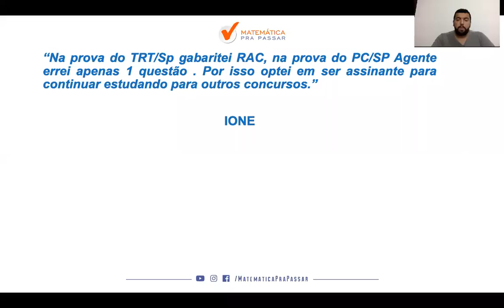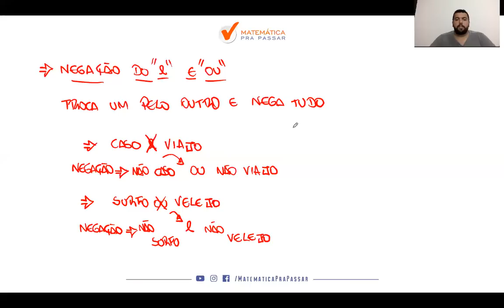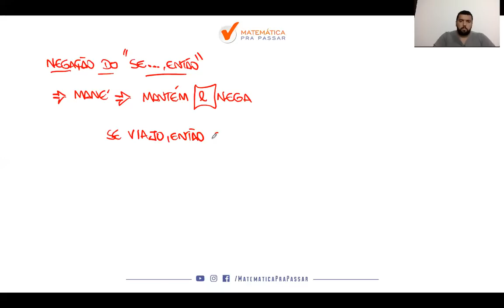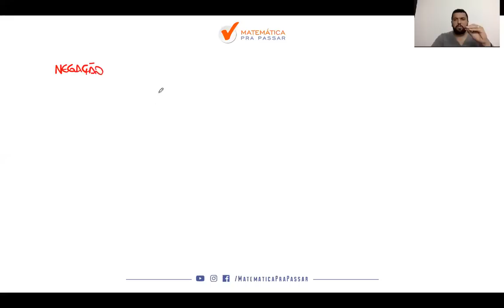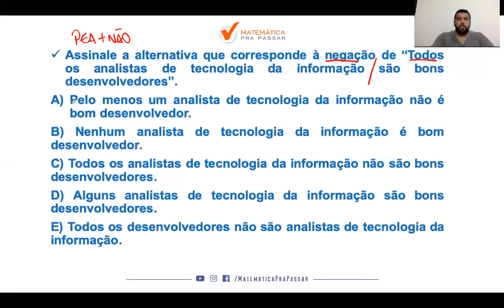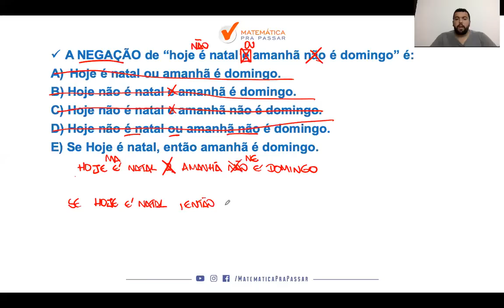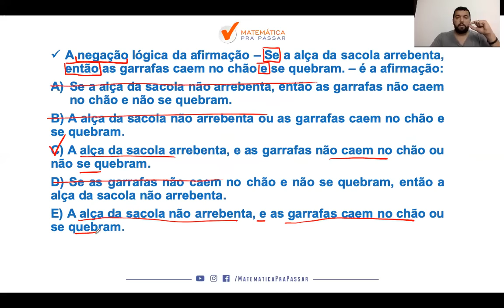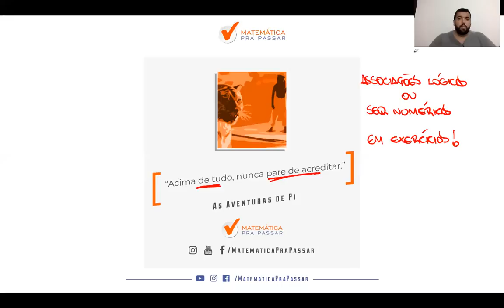Raciocínio Lógico para Concursos: Negação em Exercícios.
Você está estudando Raciocínio Lógico para concursos Públicos e quer aprender Negação?

Nosso professor, Renato Oliveira, mostra como você é capaz de aprender Negação em Exercícios e arrebentar no Raciocínio Lógico para os concursos que deseja e também fazendo essa disciplina ser um diferencial na sua preparação.

Você verá que sabendo Raciocínio Lógico para Concursos e em especial Negação estará a frente de muitos concorrentes no seu Concurso Público, pois você chegou ao próximo nível seguindo o MÉTODO MPP.